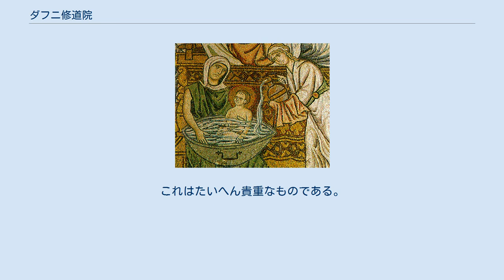ダフニ修道院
聖堂内のモザイク ダフニ修道院（ダフニしゅうどういん、希：Μονὴ τῆς Δάφνι/Δάφνιον）は、ギリシア共和国のアテネ近郊、ダフニにある中期ビザンティン建築の修道院。
現在は中央聖堂のみが残る。
中央聖堂は11世紀末の建設と考えられているが、修道院自体の設立は5世紀から6世紀の間と推定される。
 11世紀のモザイクが残るたいへん重要な聖堂であるが、地震によって損壊し、現在は長い修復の最中である。
1990年、他の2つの修道院とともにユネスコの世界遺産に登録された（登録名は「ダフニ修道院、オシオス・ルカス修道院、ヒオス島のネア・モニ修道院」）。
 ダフニ修道院は、ビザンティン建築の基準からすると比較的大きな修道院であるにも関わらず、設立の記録などは全く残されていない。
従って、修道院がどのような歴史をたどってきたかは、ほとんどわからない。
 修道院は、アテネの北西11kmの場所に設立されている。
この場所は、アテナイからエレウシスを結ぶ途上にあり、古代にはアポロ・ダフネイオスの神域があったが、この神域は395年にゴート族によって破壊された。
敷地の考古学的調査によって、5世紀頃に建設されたと考えられるバシリカの遺構が発見されているので、修道院自体もこの頃に設立されたと考えられる。
また、後にユスティニアヌス1世によって完成された、高さ8m、一辺97mの正方形の大市壁の北辺に位置していたことも分かっている。
最初の修道院は、7世紀から8世紀頃のスラブ人の侵入によって放棄されたが、ミカエル7世ドゥーカスからアレクシオス1世コムネノスの時代に再建された。
今日残る中央聖堂はその時に建設されたもので、モザイクの様式から 1075年から1100年頃に建設された、「神の母」に捧げられたものと考えられている。
 1205年にラテン帝国が建設されると、アッティカ一帯はボニファチオが打ち立てたテッサロニキ王国の影響下に入り、ダフニ修道院は、1207年にアテネ公国のラ・ロシュのオトンによって、ベルヴォーの大司教が管理するカトリックの聖堂になった。
その時に中央聖堂の外ナルテクスと区画塀が敷設され、モザイクはほとんど無傷のまま残されたが、中央ドームの『パントクラトール』の一部が破損した。
 1458年になるとオスマン帝国がこの聖堂を押収、東方正教の修道院に回復されたが、財務の逼迫によって徐々に荒廃していった。
1821年にトルコ政府によって解放されるものの、修復工事はようやく1888年に始まった。
 中央聖堂は、中期ビザンティン建築の形態のひとつであるスクィンチ式教会堂である。
スクィンチによって支えられるドームは、直径7.5mで、オシオス・ルカス修道院の中央聖堂とほとんど同じ平面を有する。
ただし、ダフニ修道院では、幅の広い外ナルテクスが追加されている。
 外壁は、やはりオシオス・ルカスと同じくクロワゾネ積みとなっているが、オシオス・ルカスよりも目地が整っているため、端正で洗練された印象を受ける。
 ダフニ修道院の中央聖堂には、現在も11世紀に作成されたモザイクが残る。
これはたいへん貴重なものである。